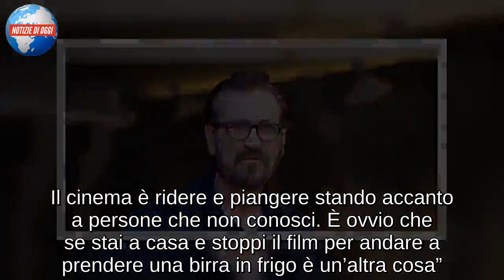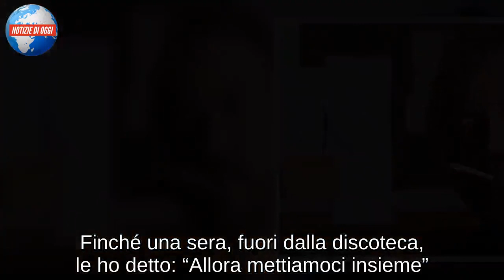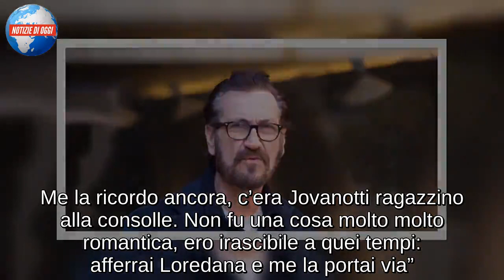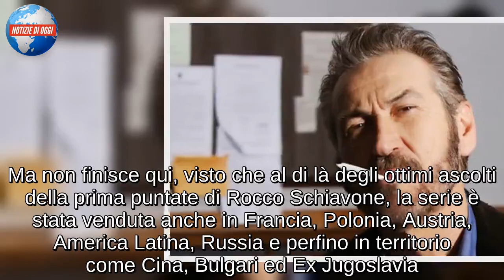MARCO GIALLINI/ La morte della moglie: “ha chiuso gli occhi tra le mie braccia ” (CR4)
Marco Giallini torna in tv ospite della nuova puntata di “CR4 – La Repubblica delle Donne“, lo show condotto da Piero Chiambretti il mercoledì sera su Retequattro. L’attore, recentemente intervistato dal Corriere, ha raccontato cosa è il cinema: “lasciamo stare le definizioni alte. Il cinema è ridere e piangere stando accanto a persone che non conosci. È ovvio che se stai a casa e stoppi il film per andare a prendere una birra in frigo è un’altra cosa”. Tra i suoi colleghi Giallini ammira moltissimo Toni Servillo, che definisce “attore enorme, uno dei tre più grandi”. Poi seguono: “Pierfrancesco Favino. E dato che non posso dire Valerio, che è un fratello, aggiungo Massimiliano Gallo, l’ho appena conosciuto sul set di Villetta con ospiti”. L’attore al cinema nella commedia “Non ci resta che il crimine” ha anche precisato che non reciterebbe mai in un cinepanettone: “Stimo i Vanzina, ma non è roba mia. Quando non avrò più lavoro proverò a doppiare”.

Marco Giallini moglie: “Era mia madre, mia moglie, tutto”
La vita di Marco Giallini è stata profondamente segnata dalla morte della moglie Loredana Giallini. L’attore ha perso in un giorno di luglio del 2011 la donna della sua vita: “Era mia madre, mia moglie, tutto” come ha raccontato dalle pagine di Vanity Fair. Un amore durato 30 anni, che l’attore ha raccontato per la prima volta a Vanity Fair: “Avevo appena finito il militare e facevo il “bibitaro”, portavo le bibite con il camion. Con le ragazze non ero capace, però andavo in moto e questo piaceva. Loredana mi è stata dietro tre anni. Finché una sera, fuori dalla discoteca, le ho detto: “Allora mettiamoci insieme”. L’attore ha ricordato di quando una notte, dopo aver scoperto che era andata a ballare con un altro, è andato in discoteca per portarla via: “presi la moto e corsi in quella discoteca. Me la ricordo ancora, c’era Jovanotti ragazzino alla consolle. Non fu una cosa molto molto romantica, ero irascibile a quei tempi: afferrai Loredana e me la portai via”. Poi la tragica scomparsa: “Lei e i bambini stavano per partire per il mare, sarebbero rimasti in vacanza un paio di mesi. Invece, ha chiuso gli occhi e mi si è accasciata fra le braccia mentre chiacchieravamo.

Il successo internazionale di Rocco Schiavone
E’ inarrestabile il successo di Rocco Schiavone! La serie con protagonista Marco Giallini, infatti, ha conquistato anche la televisione tedesca registrando ben 3,1 milioni di telespettatori e quasi il 12% di share per la prima puntata trasmessa sul canale Ard. Un successo importante per la fiction Rai che, dopo aver conquistato il pubblico italiano, supera i confini nazionali toccando anche l’Europa. E’ il caso de “Il commissario Montalbano” e “Maltese” che hanno registrato ottimi ascolti in Francia e i primissimi risultati di “Rocco Schiavone” in Germania. A dimostrazione di come un prodotto italiano, se fatto bene, possa avere successo anche al di fuori dei confini italiani. Ma non finisce qui, visto che al di là degli ottimi as